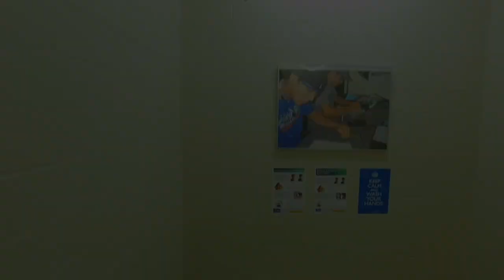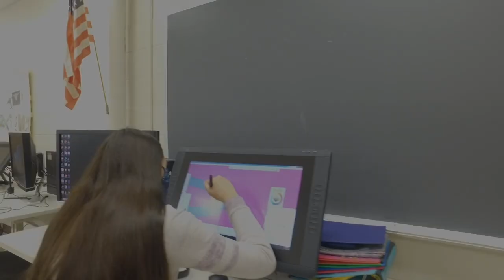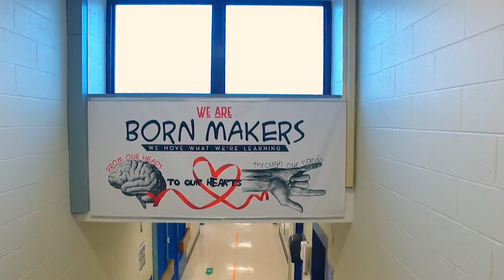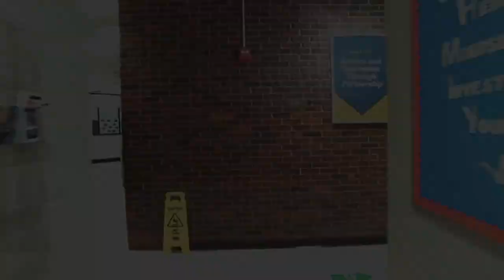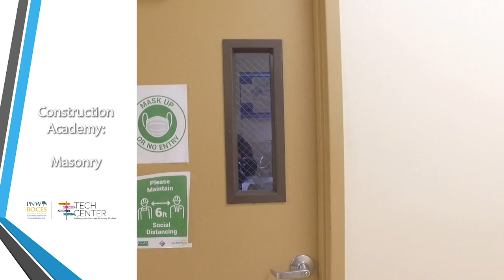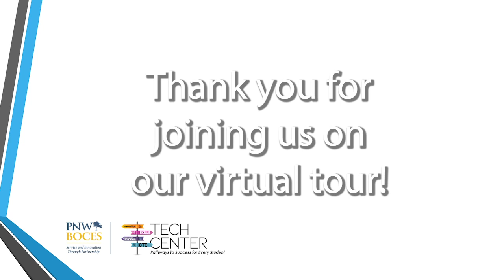A Tour of the PNW BOCES Tech Center at Yorktown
Take a virtual tour of the Career and Tech facilities on the PNW BOCES Yorktown Campus. Visit classrooms in the Communications, Health and Construction academies in the Tech Center and Tech South buildings.